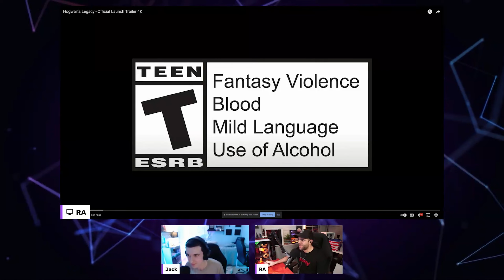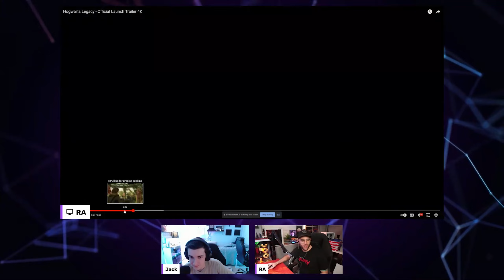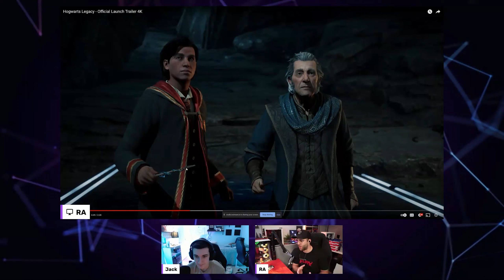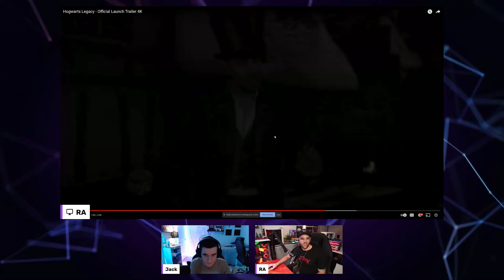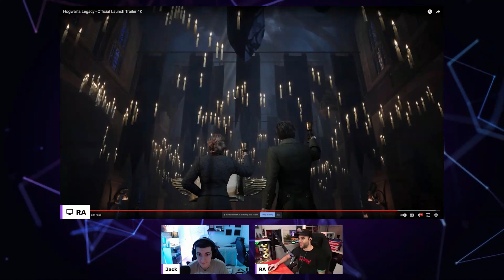Will We Get To Visit Ollivanders!? NEW Hogwarts Legacy Release Trailer Reveals So Much More!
What do you guys think? Will we get to visit Diagon Alley in the game? Or just Ollivanders for our wand?

Monitors
BenQ Ultrawide
4K LG UK650

💸SAVE MONEY ON AMAZON🙌
Deep Discounts on Open-box and Used PCs
Try Prime for $5.99/month!
Try Twitch Prime!
Deep Discounts on Open-box and Used Electronics